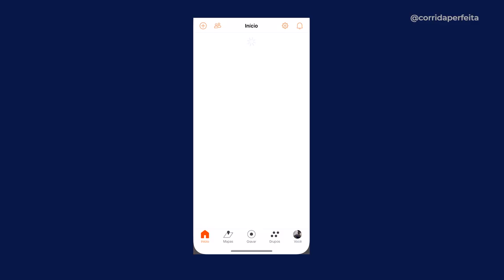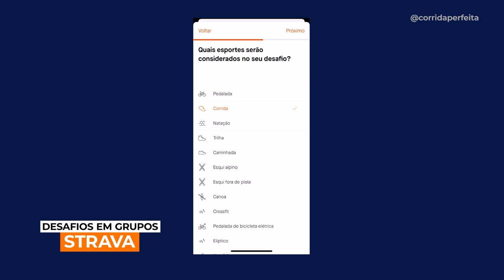Desafios em Grupo: a novidade do Strava para você criar suas próprias provas de corrida 🏅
Desafio em Grupos: um novo recurso do Strava para você criar provas de corrida com seus amigos!
Entenda como funciona esta função e porque nós gostamos muito da novidade.

Veja no vídeo o passo-a-passo e como é fácil criar um Desafio com seus amigos, colegas de trabalho, academia etc.  Baixe a app do Strava e teste hoje mesmo o recurso, que é gratuito para 3 eventos.

Na versão premium, que você pode testar gratuitamente por 30 dias no link abaixo, você pode criar quantos desafios quiser. Confira os detalhes no vídeo.

(Promoção válida para quem nunca usou o período grátis antes)